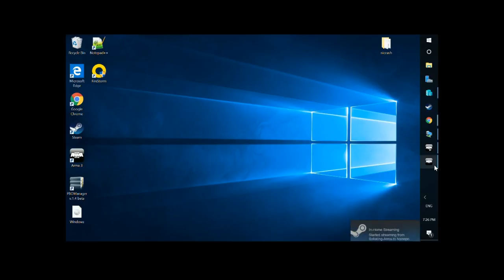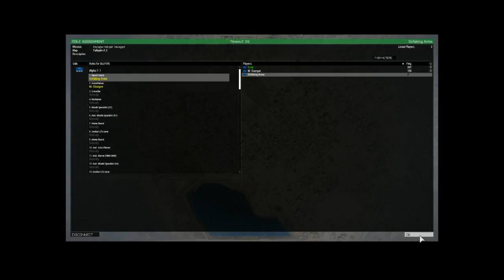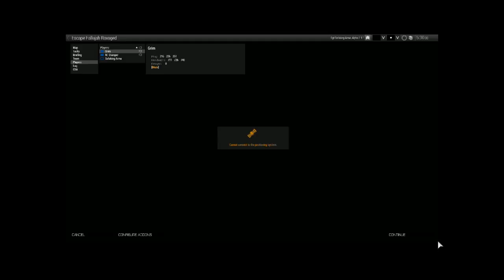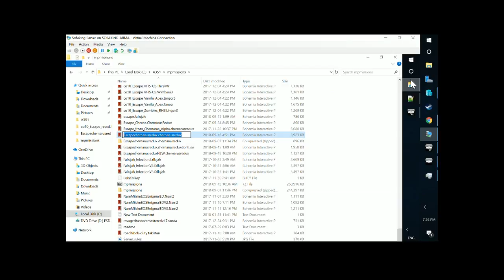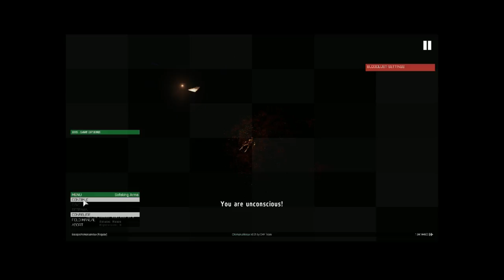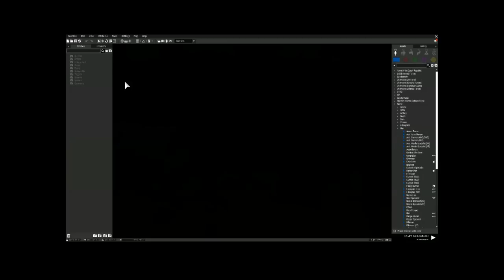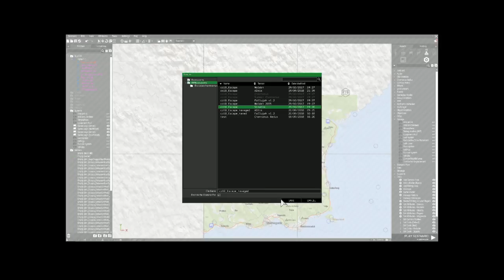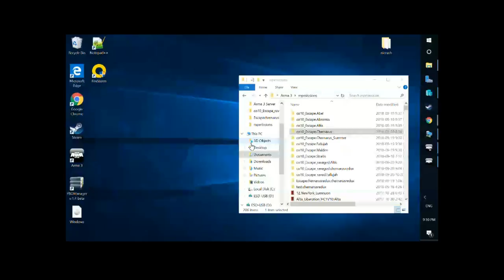John Goldsworthy Live Stream